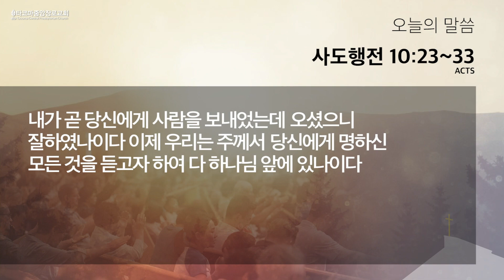[새벽예배] 2021.02.13(사도행전 10:23~33), 이형석 목사